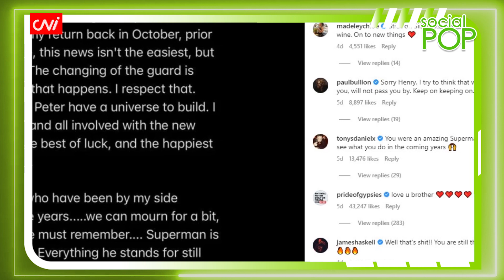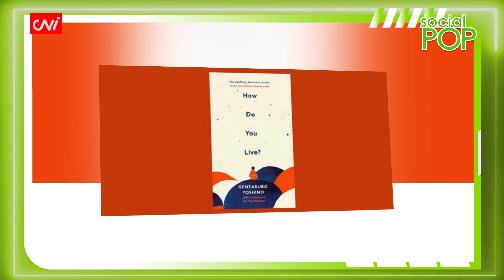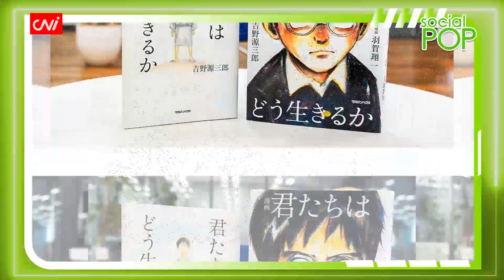CNI ရဲ့ Social Pop အစီအစဉ်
CNI Entertainment News

၂၀၂၂ ခုနှစ်၊ ဒီဇင်ဘာ ၂၄

ဒီ Social Pop အစီအစဉ်မှာတော့ အနုပညာအကြောင်းအရာတွေကို စိတ်ဝင်စားတဲ့ ပရိသတ်တွေအတွက် ကမ္ဘာတစ်ဝှမ်းက အနုပညာနဲ့ ပတ်သက်တဲ့သတင်းတွေကို တင်ဆက်ပေးမှာပါ။ ဒီအစီအစဉ်ကိုတော့ အပတ်စဉ် CNI ရဲ့ စနေနေ့ညတွေမှာ တင်ဆက်ပေးမှာပဲ ဖြစ်ပါတယ်။

ဒီတစ်ပတ်မှာ တင်ဆက်ပေးမယ့် အကြောင်းအရာတွေကတော့ ...

- အော်စကာဆုရှင် အမေရိကန်သရုပ်ဆောင် အိန်ဂျလီနာဂျိုလီက UNHCR မှာ သံတမန်အဖြစ် နှစ် ၂၀ ကျော်ကြာ တာဝန်ထမ်းဆောင်ခဲ့ပြီးတဲ့နောက် ရာထူးကနေ နှုတ်ထွက်လိုက်တဲ့အကြောင်း

- ၁၉၉၄ ခုနှစ်က ထွက်ရှိခဲ့တဲ့ Mariah Carey ရဲ့ “All I Want For Christmas Is You” ဟာ လက်ရှိ Billboard နံပါတ်(၁) ချိတ်ဆွဲနေတယ်ဆိုတဲ့အကြောင်း

- ရည်းစားဟောင်းတွေကို ပေးမယ့် စေ့စပ်လက်စွပ်တွေကို လည်ဆွဲအဖြစ် ဝတ်ဆင်လိုက်တဲ့ အဆိုတော် Drake အကြောင်း